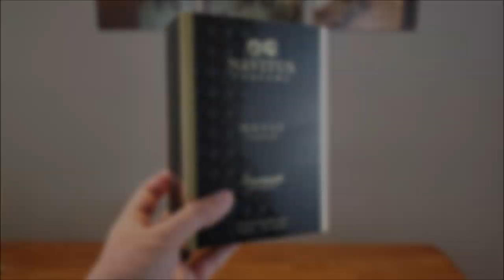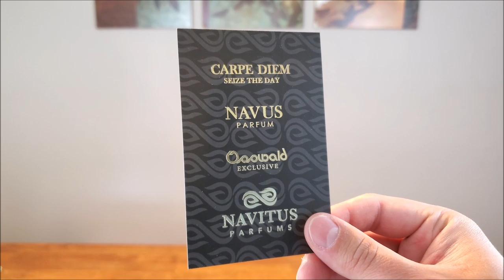Navus by Navitus Parfums Fragrance Discussion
In this video, I will be discussing Navus by Navitus Parfums!

Whether you're searching for the best mens cologne of all time or the best womens perfume of all time, this channel will help you find the perfect fragrance for you.

HERE ARE MY TOP 10 FAVORITE DESIGNER FRAGRANCES FOR THE FALL OF 2019!: